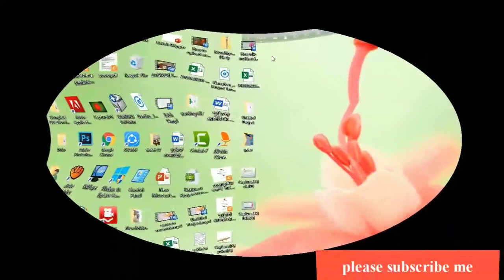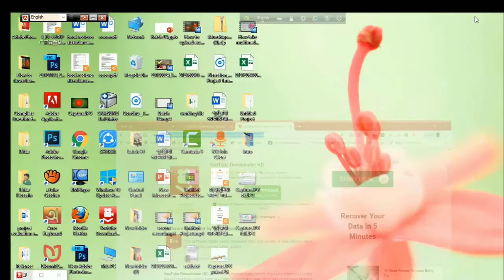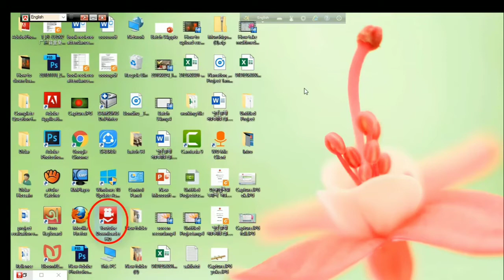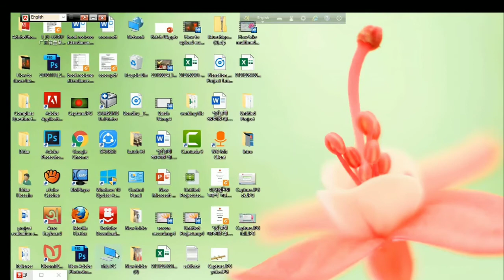How to download any youtube video